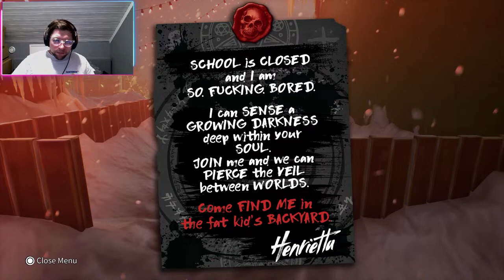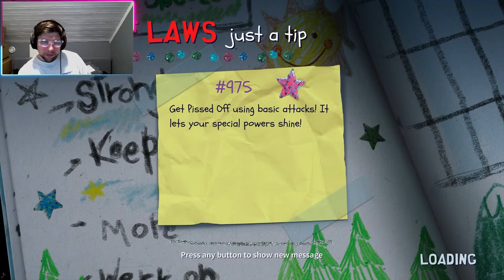SOUTH PARK: SNOW DAY! STAN! I WILL COME FOR YOU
CONTINUING ON MY PLAYTHROUGH ON THE NEW SOUTH PARK GAME